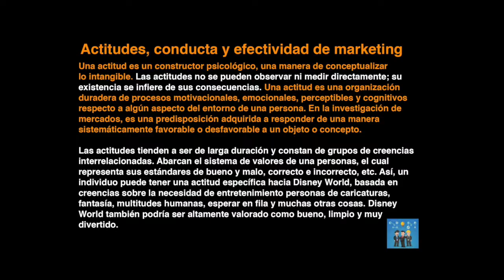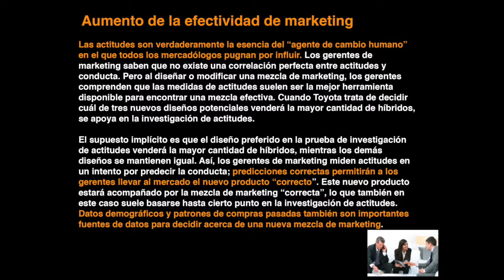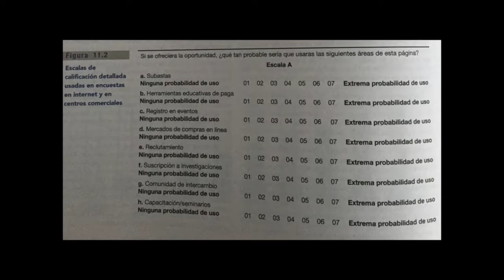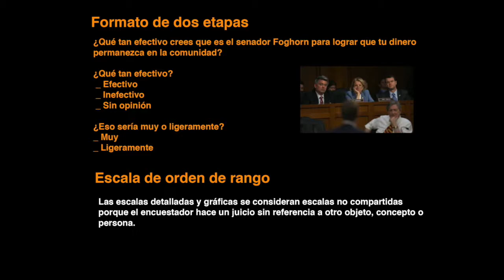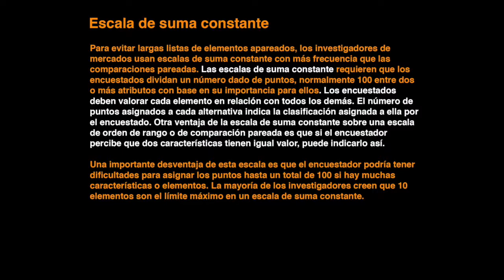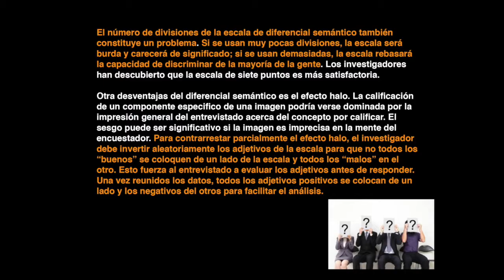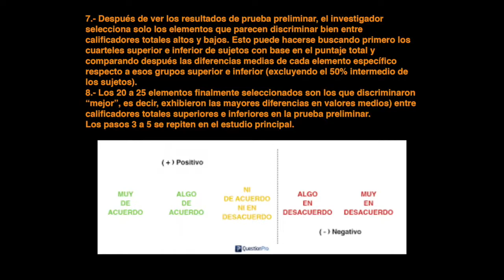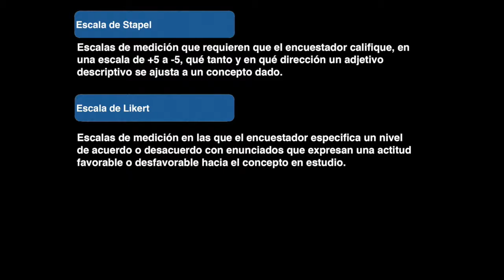10 Usos de escalas de medición para incrementar la efectividad del marketing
Competeré Learning